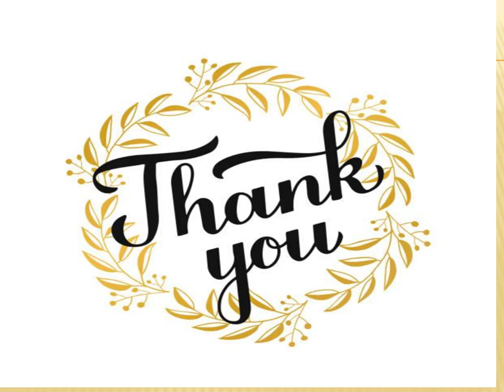Panchmukhi North East Ambulance Service in Karimganj with Our team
Panchmukhi North East Ambulance Service in Karimganj is always transparent and our price is always nominal and doesn’t support any extra or unethical charge from patients during transportation.